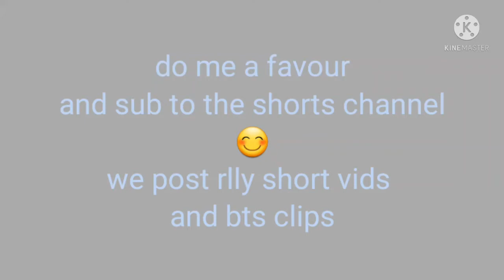Sub to the shorts channel 😊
Link